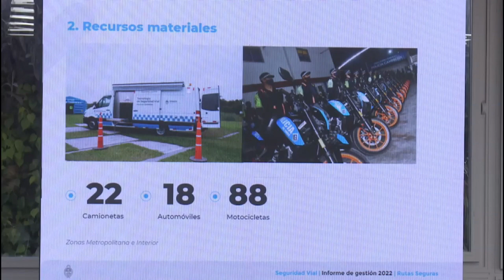CONSEJO DE SEGURIDAD VIAL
JORGE CAPITANICH - GOBERNADOR DEL CHACO